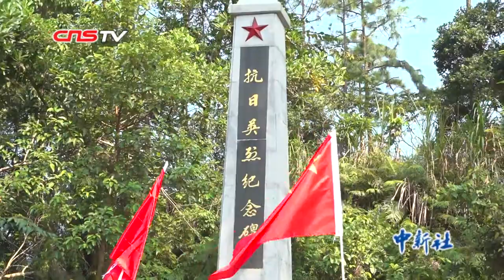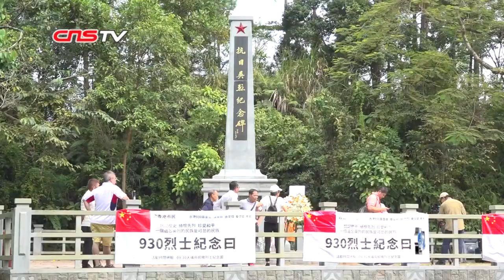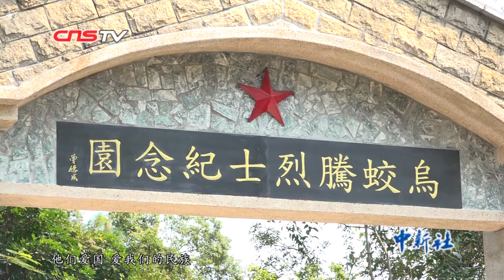香港老兵代表及市民纪念“九一八”事变88周年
9月18日，正值“九一八”事变88周年，在香港唯一国家级抗战纪念设施——乌蛟腾抗日英烈纪念碑前，多位原东江纵队港九独立大队抗日老战士代表和各界人士共约50人，一同举行纪念活动，纪念抗战胜利，提醒公众勿忘“九一八”。